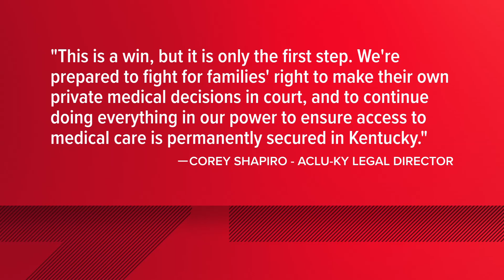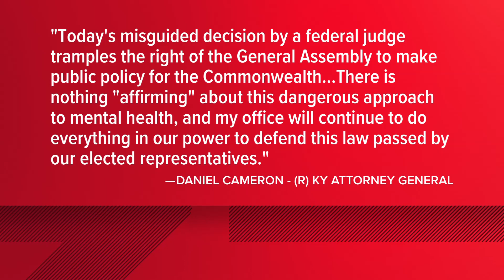Federal judge blocks ban on gender-affirming care for transgender youth in Kentucky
The law would have banned gender-affirming care for transgender kids, including puberty blockers and hormone therapy.